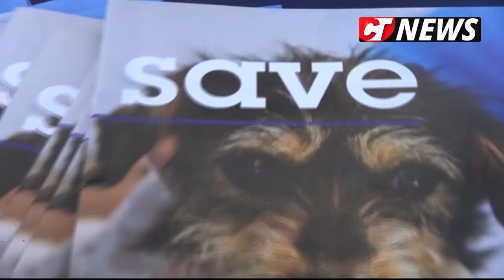ctnews.ro | Primăria Cernavodă rezolvă problema maidanezilor din oraș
Primăria Cernavodă rezolvă problema maidanezilor din oraș